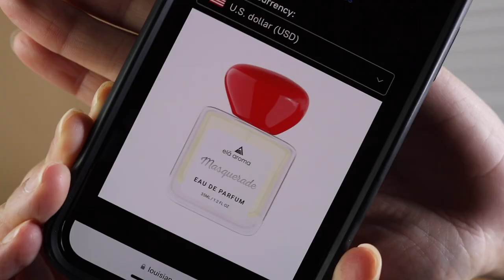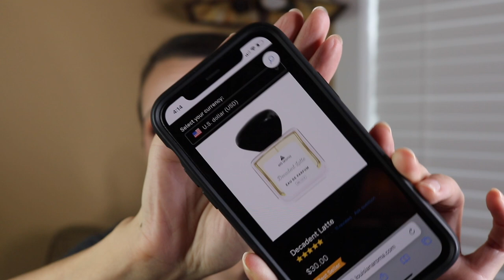Smelly Mail!! // Genre Perfumes // Best Affordable Perfume House?!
Hey Everyone! Today I have a smelly mail package that came to share with you. It came from a subscriber who loves this house and wanted to share the love! I will leave as much info below as I can. I hope you enjoy!!

Fragrances Mentioned:

Skintamacy
Decadent Latte
Apples & Aces
Masquerade
Essence
Rouge Et Blanc
Excuse Moi
Afro Retro
Three Thirty Seven
Dimension One
Praline Musk
Almond Musk

Check out Scentbird to try out new scents each month!

All opinions are my own and everything is purchased with my own money. I will always offer full transparency if something is sent to me.